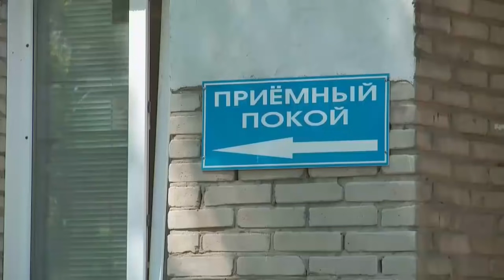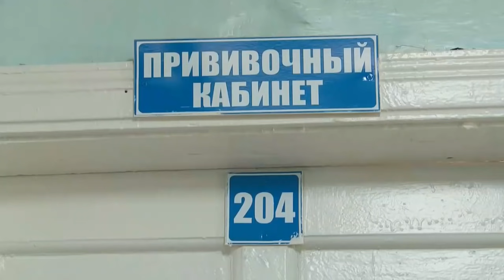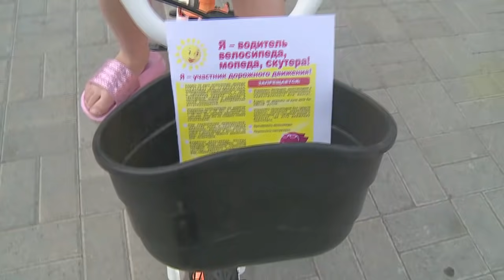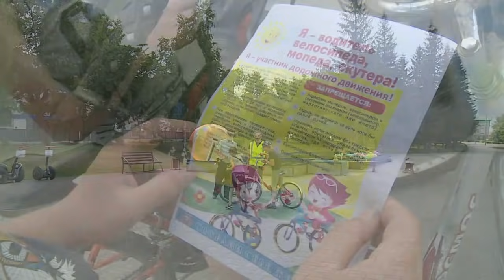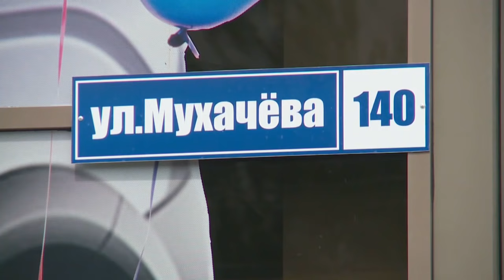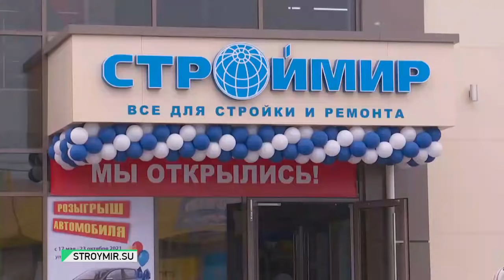"Будни" (новости, 05.07.21г., Бийское телевидение)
🌍 Анонс выпуска:

Едва не оказался под колёсами авто. И какие выкрутасы на дорогах города устаивают велосипедисты?
Новые ограничения и отмена мероприятий на Пикете. Закрытие Шукшинских дней на Алтае решено провести в Бийске.
Крупный пожар в Бийске. И что за заявления сегодня писали работники "Алтайского бройлера"?